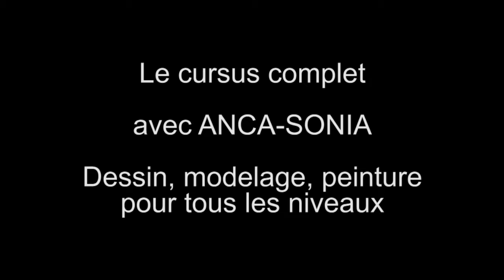Cours de dessin, peinture et modelage avec l'artiste plasticienne ANCA-SONIA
L'artiste plasticienne ANCA-SONIA présentent des cours de dessin, peinture et modelage sur le site ARSCOLA, école d'art sur internet
ANCA-SONIA est peintre et sculpteur et a fondé une académie de Beaux-arts à Grasse.
Elle propose un cours de dessin et un cours de modelage de portrait s'appuyant sur l'étude de l'anatomie artistique. Le cours de peinture de paysage présente une approche inédite de la composition et explique les bases de la peinture acrylique par touche.
Les cours s'adressent aux débutants ou à des pratiquants souhaitant découvrir un style et des techniques propres à l'artiste.